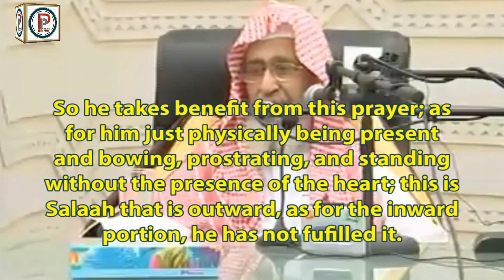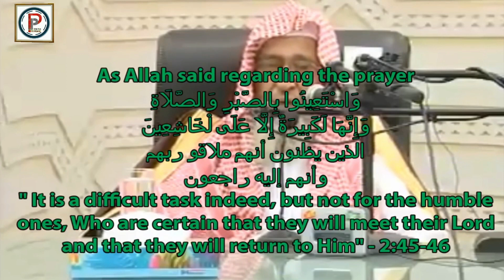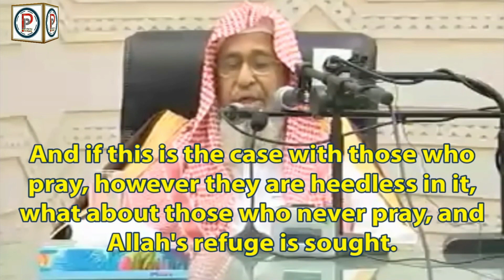The Prayer That Does Not Benefit - Shaykh Salih Al-Fawzan حضور القلب في الصلاة - شيخ صالح الفوزان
Click ON CC FOR URDU SUBTITLES

TAGS USED: nabi ka kissa,Prophet series,prophet stories in english,prophet stories in hindi,stories of the prophets,merciful servant,1path2peace,prophet stories in urdu,qasas ul anbiya,prophets in islam,who brought islam,prophet stories,quran stories,hazrat yousuf,prophet yusuf,prophet yusuf as, hazrat yunus